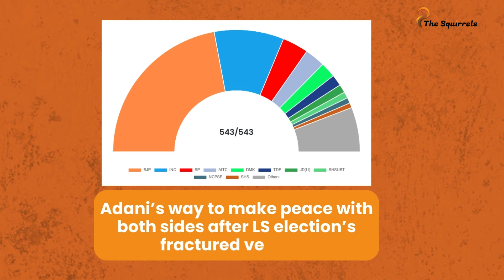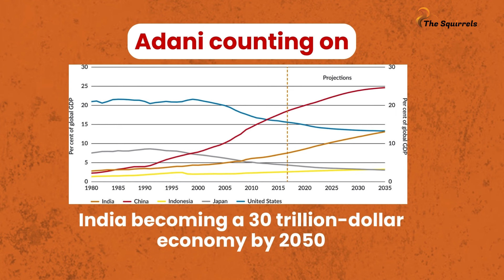Adani loves Congress too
And the Congress reciprocates the feeling, notwithstanding the diatribes by Rahul Gandhi. Anyway, Gautam Adani appeared to try and pacify the belligerents in the opposition with a speech at a CRISIL event soon after the Lok Sabha elections of 2024 threw up a fractured mandate.